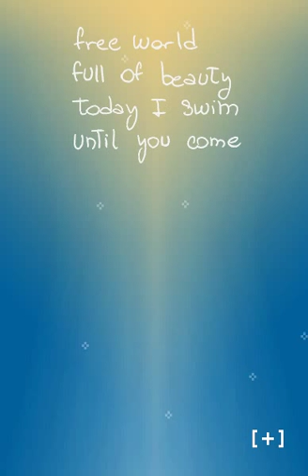Let's Play Today I Die: Uplifting downfall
A brief tale of death(?)
By Daniel Benmergui with music by Hernan Rozenwasser

👋 Hi I'm SirTapTap! 🖖